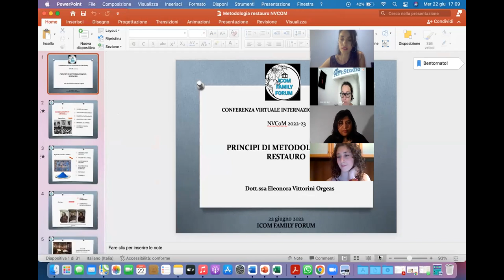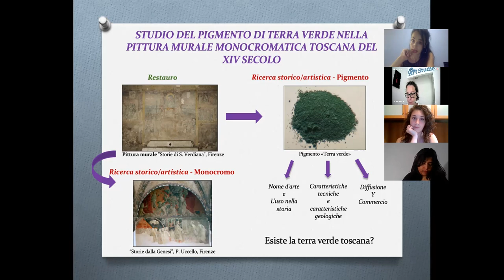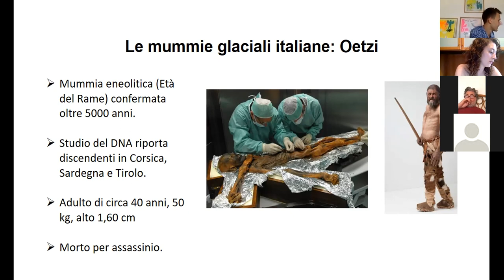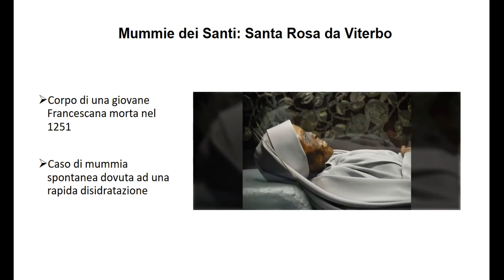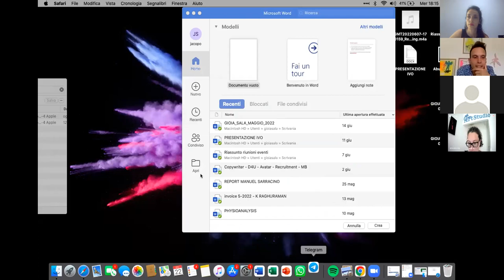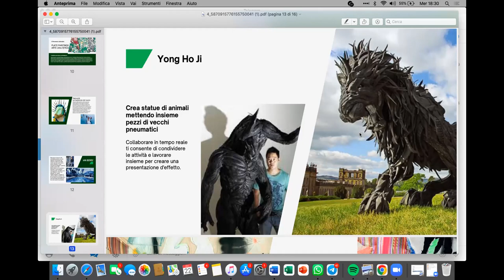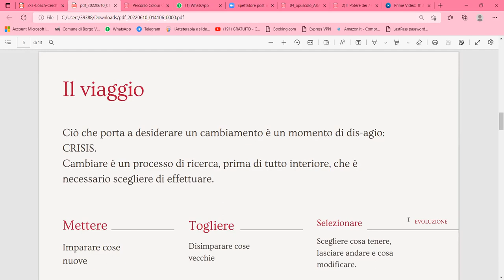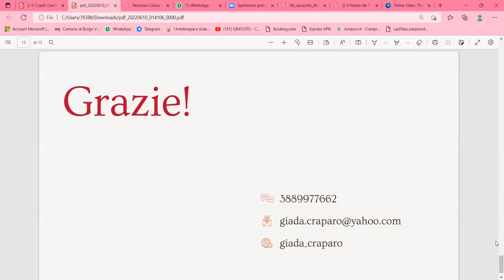NVCOM Italy Conference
NVCOM Italy Chair and ICOM Family Forum joint Conference on Art and Architectural Heritage of Italy.